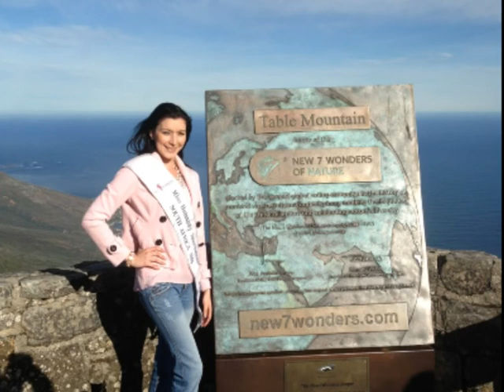Miss Humanity International SA Katryn Barwise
Showcasing some of Miss Humanity SA 's Projects. A true inspiration!